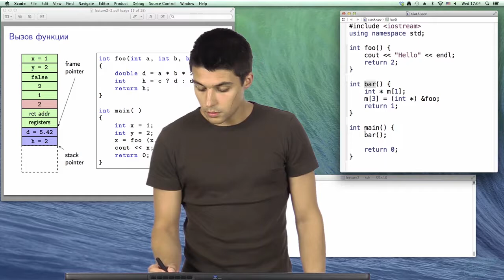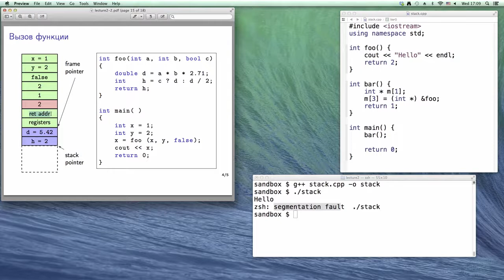Программирование на языке C++ - 50 урок. Стек вызовов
Автор: Александр Смаль, Михаил Кринкин

С++ позволяет определять рекурсивные функции, т.е. функции которые вызывают сами себя напрямую или опосредованно. Например, следующая функция вычисляет факториал:

int factorial(int n) {
    if (n == 0)
        return 1;
    return factorial(n - 1) * n;

Рекурсия может быть и более сложной, например, следующая функция вычисляет число Фибоначчи с заданным номером:

int fibonacсi(int n) {
    if (n 2)
        return n;
    return fibonacci(n - 1) + fibonacci(n - 2);

Т.е. рекурсивные вызовы могут образовывать дерево, узлами которого являются вызовы функции с конкретными параметрами.

Очень многие вещи очень естественно выражаются при помощи рекурсивных функций, поэтому рекурсия является полезной техникой. Однако язык C++ не рассчитан для написания программ активно использующих рекурсию (в отличие от, например, некоторых функциональных языков программирования), поэтому важно следить, чтобы глубина рекурсии не была очень большой.